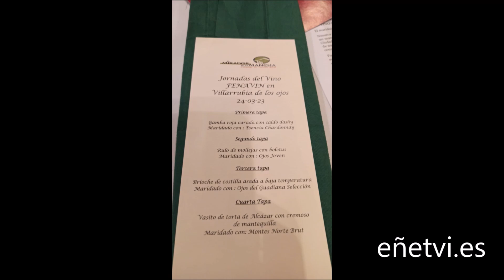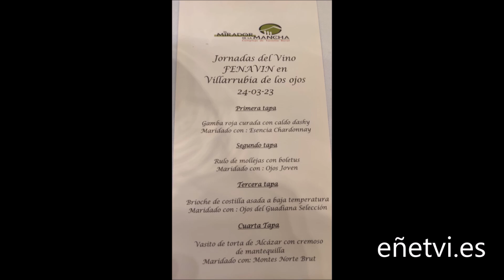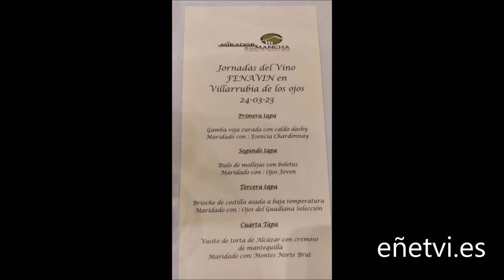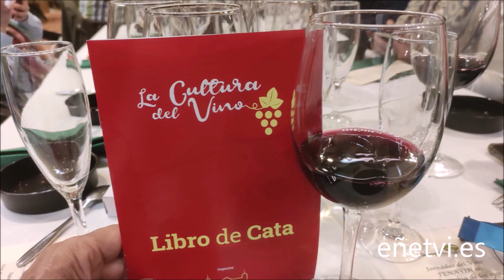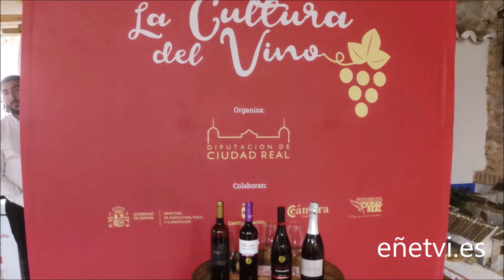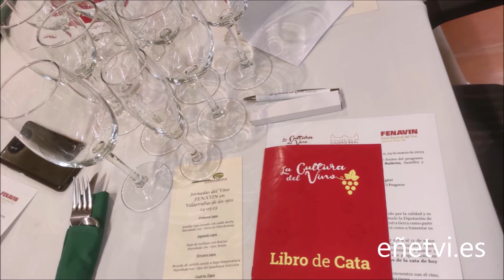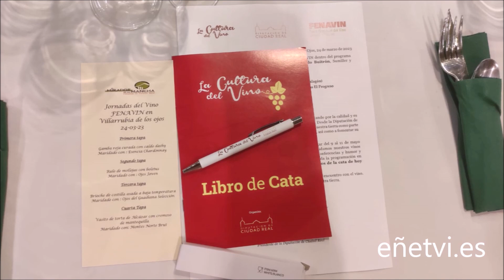CATA DE VINOS Diputación Villarrubia de los Ojos - Silvio Redondo